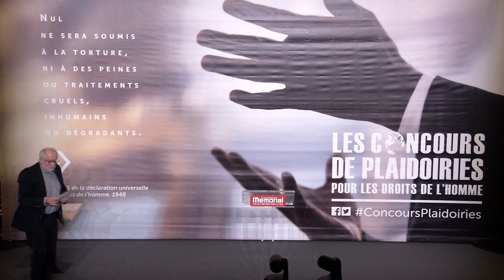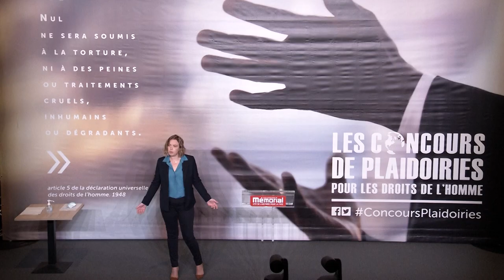Maud Chavatte - Concours de plaidoiries des élèves avocats 2021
"L’enfer du serment"